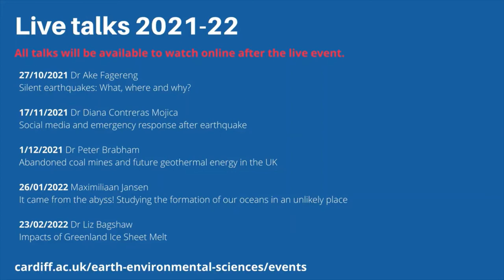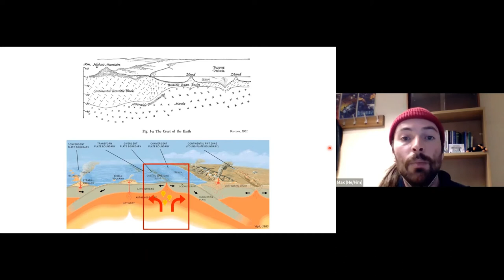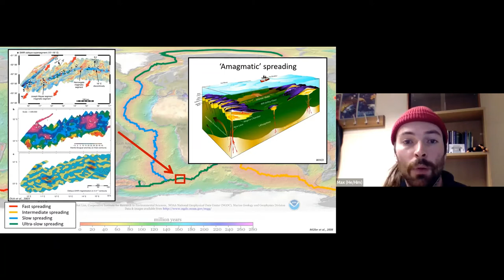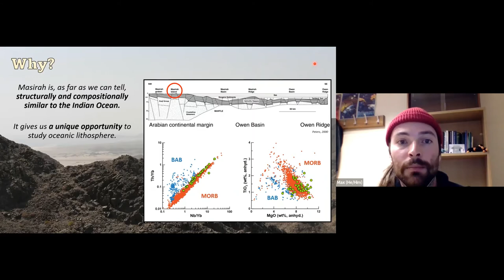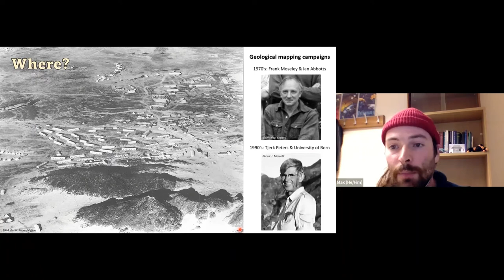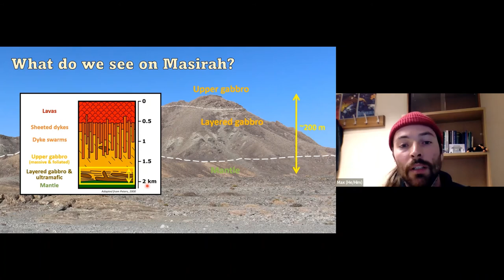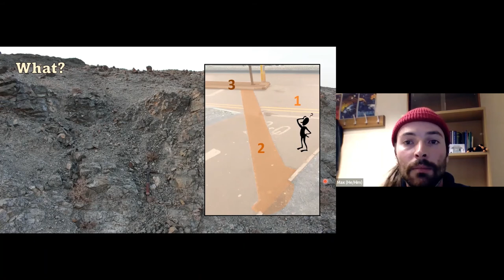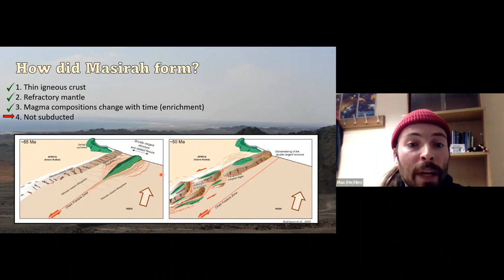Episode 3: It came from the abyss! Studying the formation of our oceans in an unlikely place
Speaker: Maximiliaan Jansen

Hidden at the bottom of the oceans are the longest mountain ranges on Earth: a volcanic chain tens of thousands of kilometres long known as the mid-ocean ridges. These ridges are constantly creating new oceanic crust as the tectonic plates spread, and in the process are responsible for the formation of roughly two-thirds of the Earth's surface. Because they are so difficult to get to, we actually still know surprisingly little about these volcanic systems. Sometimes fragments of detached oceanic crust, known as ophiolites, are preserved on land and can give us clues about what is going on in the abyss. In this talk, I will explain what ophiolites are and what they can and can't tell us about the oceans.

GeoTalks webinar series

Join our researchers as they discuss the processes that shape our planet, natural environments, and why geoscience is important for our societies.

The GeoTalks webinar series is suitable for a diverse audience including the public, secondary school pupils and professionals.